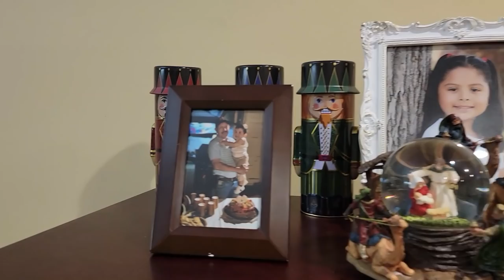Mi familia Mexicolombiana!🇲🇽❤️🇨🇴Armando el arbolito de Navidad!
Tengo el gusto de presentarles a mi familia! Armamos el arbolito de navidad, nos tomamos alguito pero sobre todo compartimos en familia! les presento a mi hermano Santy,  mi mami, su esposo (mexicano) y mis dos hermanitos Colombo-Mexicanos o MexiColombianos!